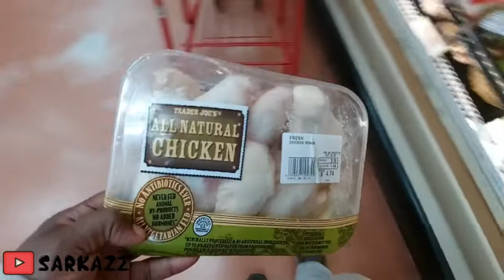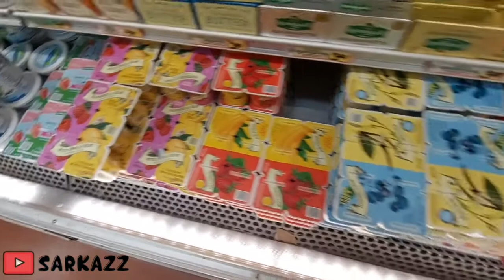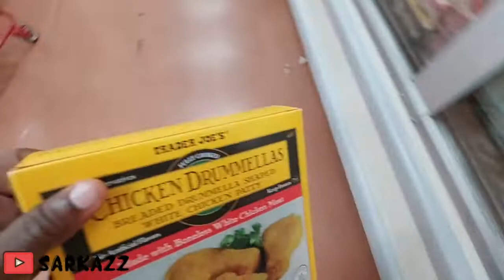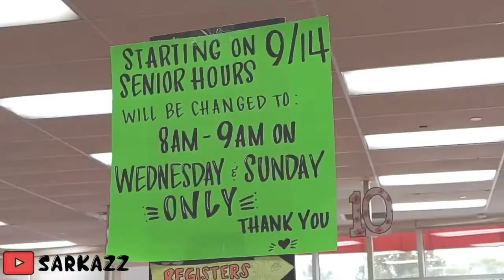TRADER JOE'S GROCERYHAUL while shopping 10/23/20